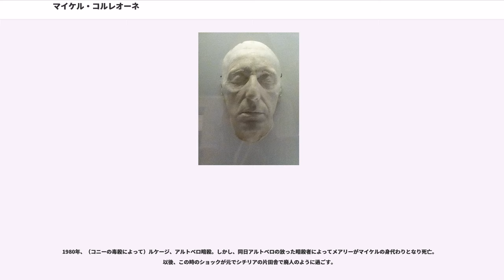マイケル・コルレオーネ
マイケル・コルレオーネ（英：Michael Corleone）は、『ゴッドファーザー』シリーズに登場する架空の人物。アメリカン・フィルム・インスティチュート（AFI）が企画した「AFIアメリカ映画100年シリーズ」では、『アメリカ映画の悪役ベスト50』で11位、『アメリカ映画の名セリフベスト100』で彼のセリフ「"Keep your friends close, but your enemies closer."」（「敵の懐に入れ」）は58位にランク入りしている。

『ゴッドファーザー』シリーズにおけるヴィトー・コルレオーネと並ぶ主人公。ヴィトーの三男として生まれ、1950年前後の一連の出来事を通して、ファミリーを引き継ぎ、2代目ドンとなる。

第二次世界大戦、太平洋戦争を海兵隊員として過ごし、その活躍で英雄と呼ばれる。当時は高い知性を持ち、理想家肌で、人から自然と尊敬を集める青年であった。ヴィトーもマイケルを後継者にするつもりはなく、やがて政界に進出し、ファミリーの表看板をつとめてくれればと希望していた。しかし、ヴィトー暗殺未遂事件、長兄ソニー暗殺を経て父の後継者となる。

ファミリーを引き継いでからは、奸智に長け、冷徹な命令を平然と下し、邪魔者を徹底して排除する性格へと変貌していく。これによって裏世界でも多くの成功を勝ち取り、父・ヴィトーをも越える勢力となるも、父とは対照的に、家族を守るための行動が家族を崩壊させる結果を招く悲劇に襲われる。

小説版においてはヴィトーの方が主人公という印象が強いが、映画においては、1945年以降を主軸に話が進むため、マイケルの方が主人公という印象が強い。

ちなみに映像化する際、役者と監督の知名度の無さから興行的失敗を危惧した配給会社は、当時人気絶頂のロバート・レッドフォードをマイケル役にとフランシス・フォード・コッポラに勧めた。しかし、原作のイメージを尊重したコッポラは、典型的なアングロ･サクソン系のレッドフォードではなく、シチリアにルーツを持つアル・パチーノこそマイケルにはふさわしい、と譲らなかったという。

1920年、アメリカ、ニューヨークのリトル・イタリーでヴィトー・コルレオーネの三男として誕生。折りしもこの年は、父・ヴィトーがファヌッチを暗殺して、マフィアとしての道を踏み出した年だった。

1941年、日本軍による真珠湾攻撃。これを受けアメリカが参戦し、マイケルは家族の反対を押し切って大学を中退して海兵隊に入隊する。

1944年、海軍十字章、パープルハート章を授与され、英雄としてライフ誌の表紙を飾る。

1945年、戦争終結を受けて海兵隊を除隊（最終階級は大尉）。ダートマス大学に復学する。この頃、ケイ・アダムスと婚約する。同年12月、ヴィトー暗殺未遂事件が発生。父の見舞いに病院を訪れた際に、父がさらなる暗殺の危機にあることを察知し、機転を利かせて、暗殺を阻止する（この時、暗殺に協力していたマクルスキー警部に顔面を殴打され、鼻に障害を持つ）。

1946年、報復として、父の暗殺を企てたソロッツォと、マクルスキーを暗殺。その後、シチリアへ逃亡し、ヴィトーの旧友で地元マフィアのドン・トマシーノに匿われ、父の故郷で過ごす。さらに地元の女性アポロニア・ビテリに一目惚れし、そのまま結婚。

1947年、コルレオーネとタッタリアの抗争が激化。シチリアにも火の粉が飛び、車にしかけられた爆弾によって妻アポロニアが爆死する。さらに翌年には、兄ソニーが暗殺される。

1949年、ヴィトーの和平提案によりタッタリアとの抗争終結。マイケルもアメリカに帰国する。ヴィトーが相談役に退いて、事実上引退し、コルレオーネ・ファミリーの後継者としてドンを引き継ぐ。合わせて、ケイと再婚。

1951年、長男・アンソニーが誕生。2年後の1953年に長女メアリー・ルイズ誕生。

1955年、父ヴィトー死去。これを機に、ニューヨーク五大ファミリーのドン、およびモー・グリーンを暗殺する。合わせて、裏切り者（カルロ・リィツィ、サル・テッシオ）を粛清。

1957年、ピーター・クレメンザ死去。これをきっかけとして、幹部のフランク・ペンタンジェリ（フランキー）と、事実上配下のロサト兄弟が抗争を始める。さらにハイマン・ロスの暗躍によって、マイケルに裏切られたと勘違いしたフランキーがFBIに逮捕されたことをきっかけとして違法ビジネスについて供述を始める。

1959年、フランキーの供...